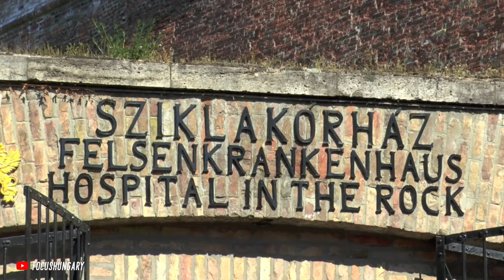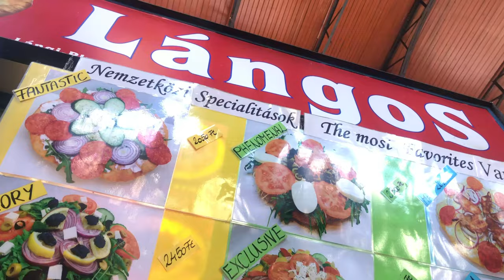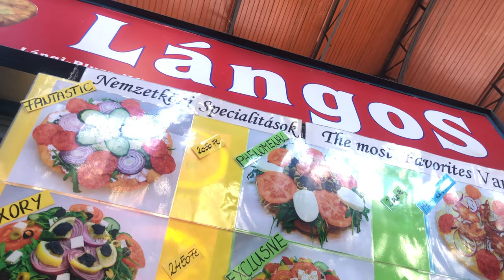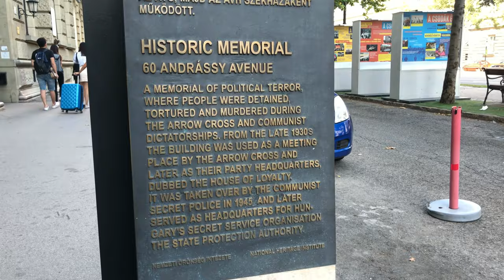Budapest Travel Guide | 15 Things To See and Do in Budapest!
Traveling to Hungary was awesome and Budapest had so much to see! There are so many things to do in Budapest so here are our Budapest travel tips to help you out.
From the Hungarian Parliament Building to the Széchenyi Thermal Baths, you won't have a shortage of things to do there.
The ruin bars and nightlife are amazing and the people are super down to earth! And when it comes to the architecture, WOW! Matthias Church and Fisherman's Bastion would just incredible! Definitely walk to the top for an awesome view.
The Buda side of the city is breathtaking and the views from there are some of the best of the city!
Really hope you can make it there soon, we can't wait to go back. We miss the food!! Central Market Hall and Hold Street Market are where it's at! :)

MORE OF OUR VIDEOS YOU MIGHT LIKE //